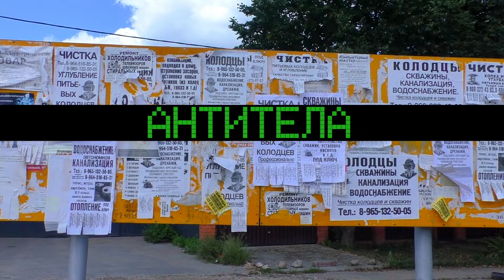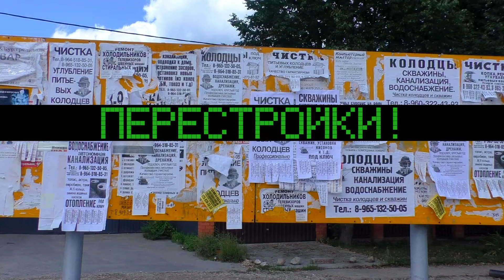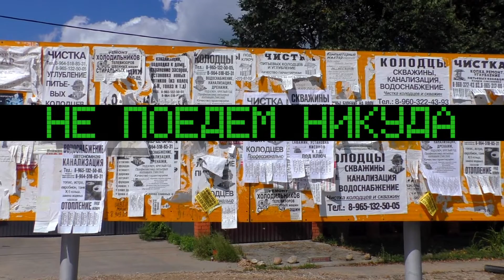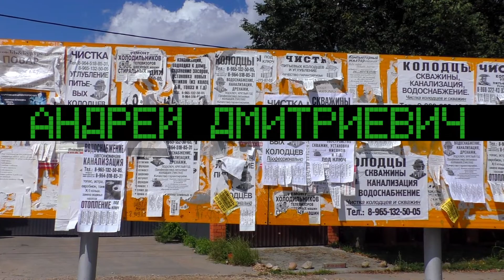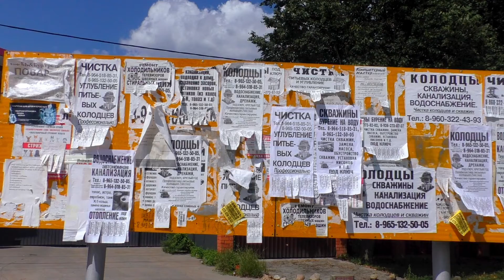Василий Шумов "Не поедем никуда"